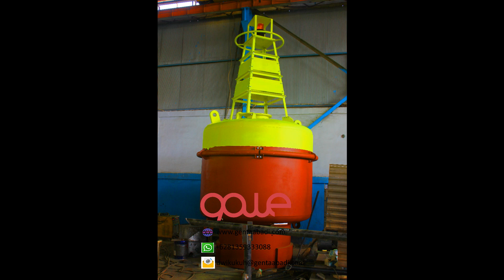fabrication light buoy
PT.GENTA ABADI WIBAWA ESA